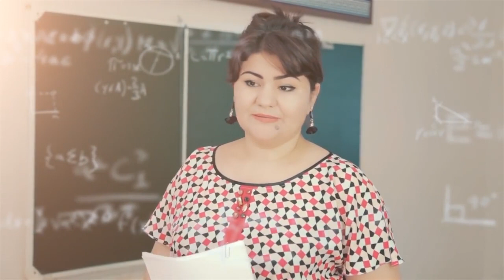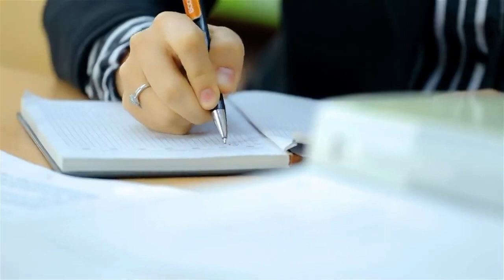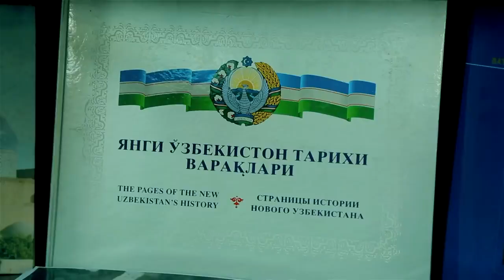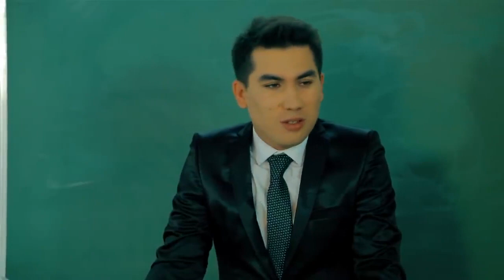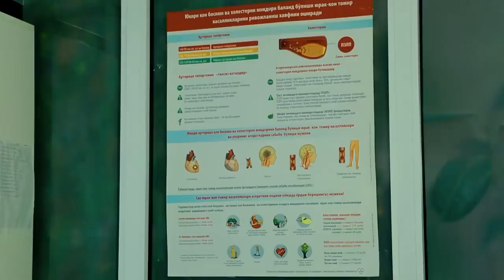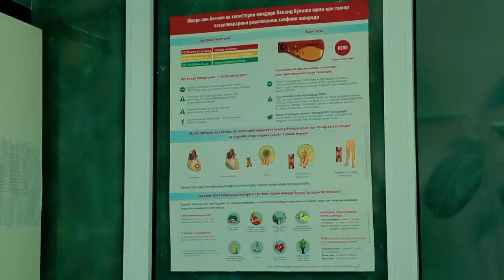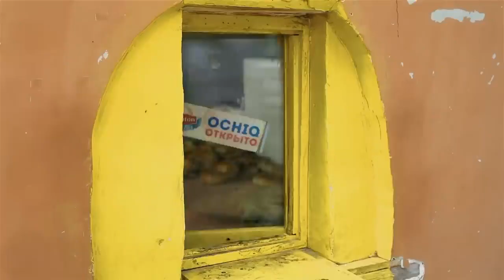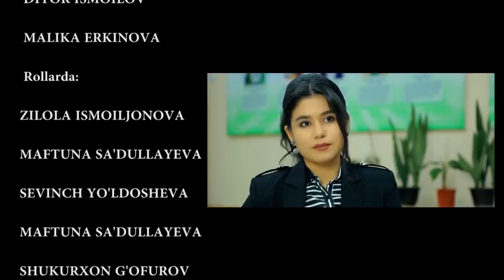Судьба учителя в долгах - узбекфильм на русском языке